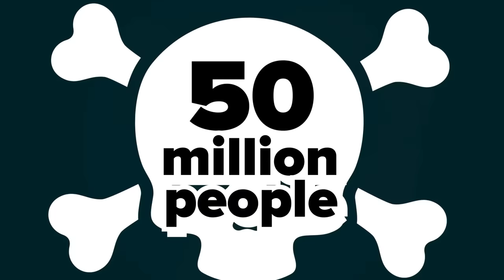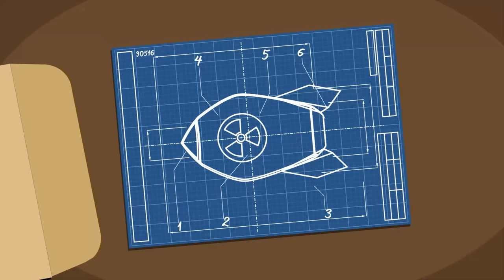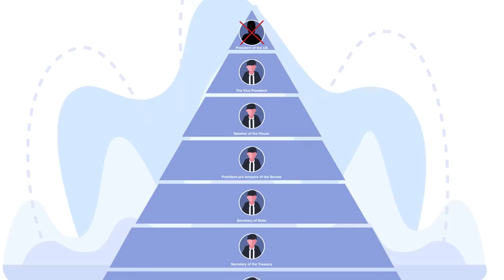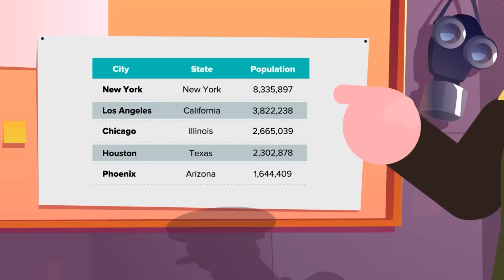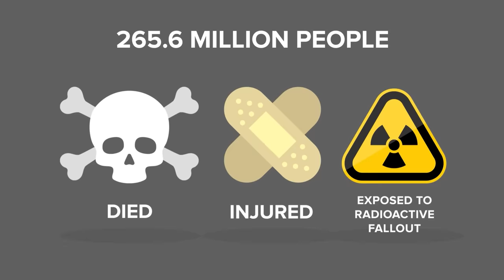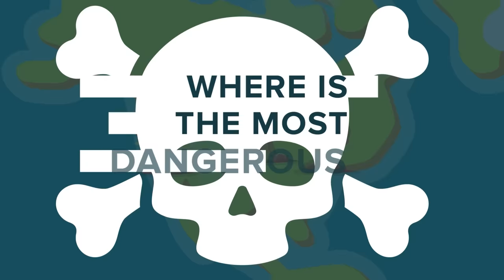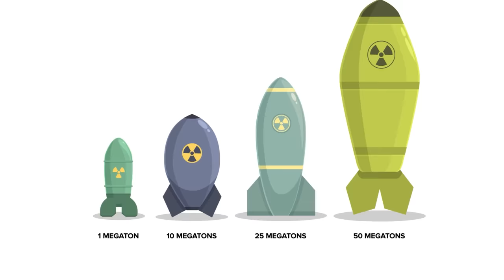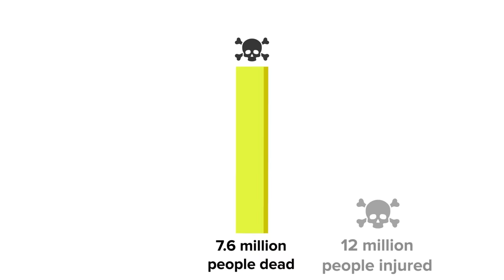Russia's Nuke Targets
Things aren't going well for Putin and Russia's invasion of Ukraine, and as Russia is continually pushed back and embarrassed, they might resort to more desperate counter-attacks that could change everything! Check out today's epic new video to find out what would happen if Russia unleashed its full nuclear arsenal. Where are its primary targets located? Watch and find out!